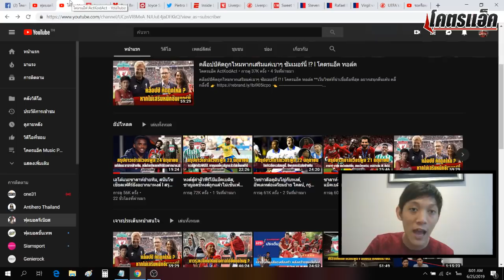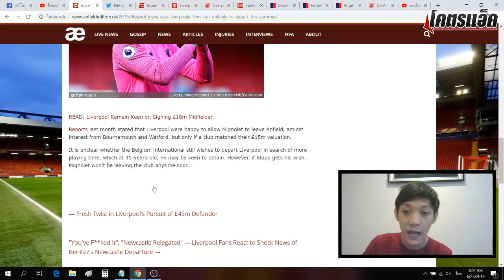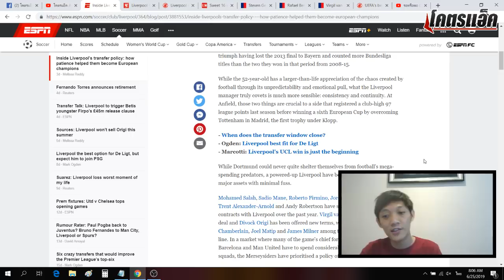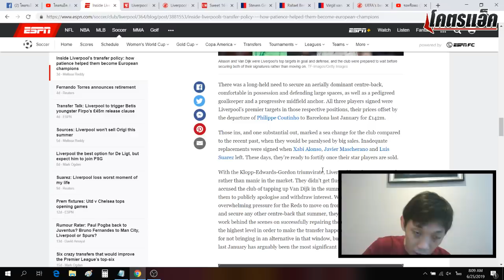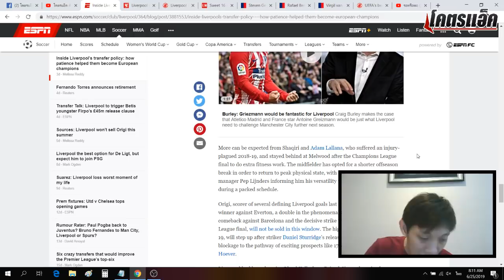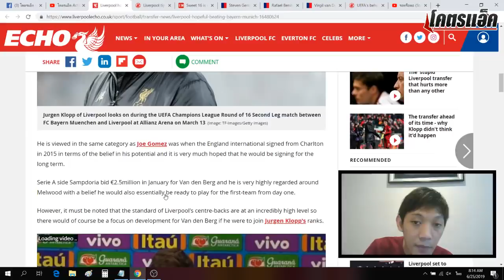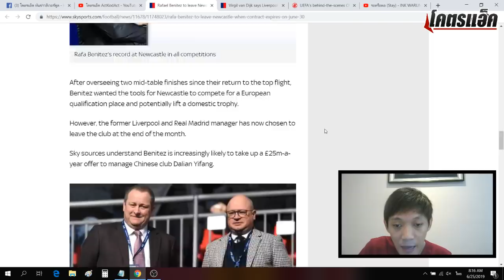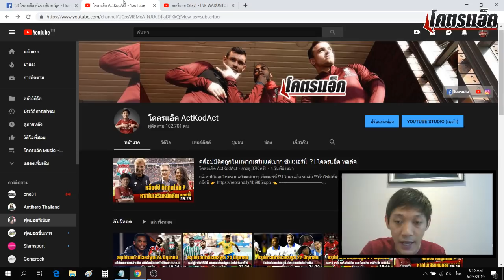เหตุลิเวอร์พูลไม่ผลีผลามลงตลาด, ไม่สนฟีร์โป้, มิโญเลต์ได้ไปต่อ l สรุปข่าวลิเวอร์พูล 25 มิ.ย. 62